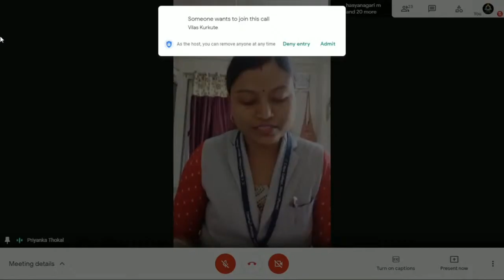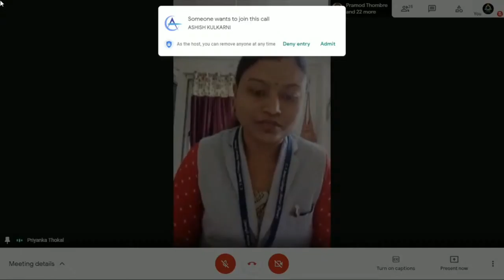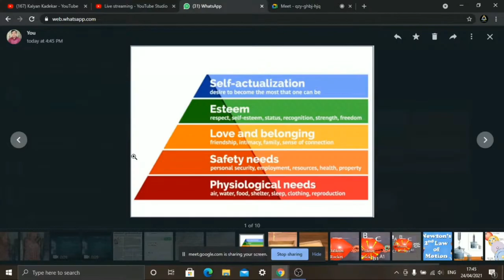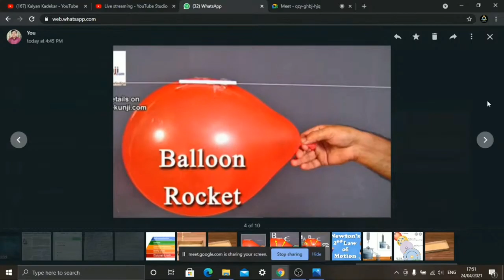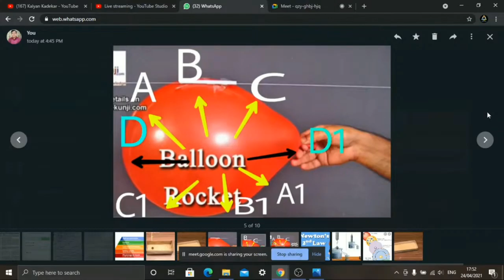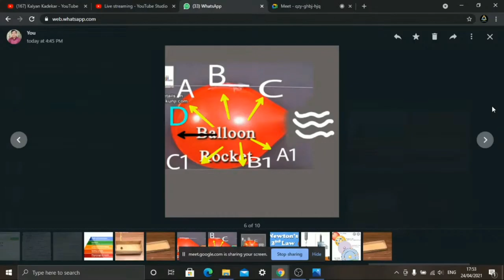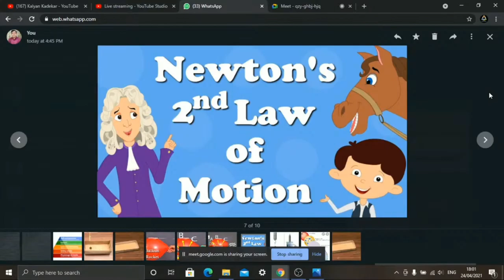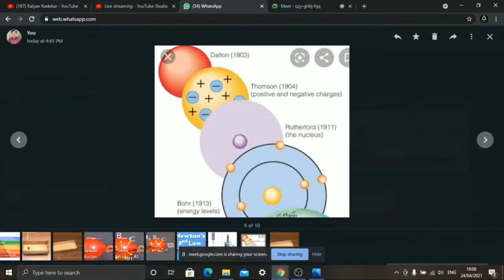विज्ञान शिक्षक म्हणून माझी जडणघडण || श्री. राजू दिक्षित || जेष्ठ शिक्षण तज्ज्ञ, पुणे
Live stream on 24/04/2021